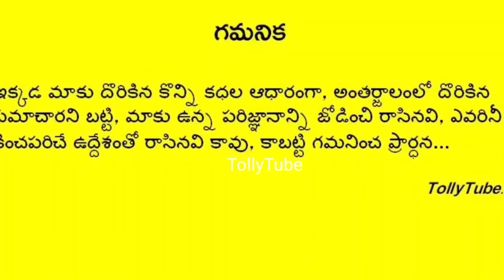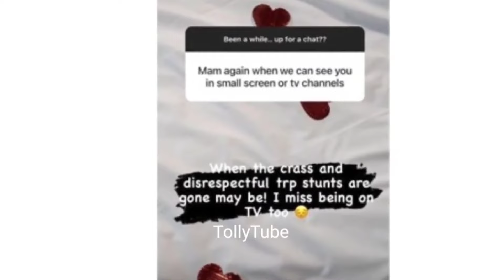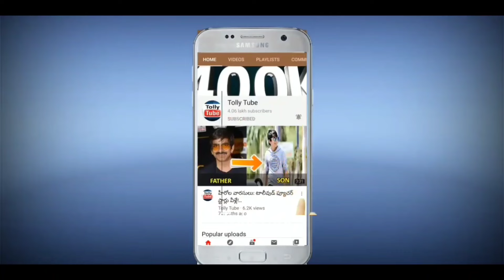గుట్టువిప్పిన అనసూయ.. బయటపడ్డ అసలు నిజం.. షాక్ లో భర్త, పిల్లలు.. ఇంతకీ ఏం జరిగిందంటే..!! Anasuya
గుట్టువిప్పిన అనసూయ.. బయటపడ్డ అసలు నిజం.. షాక్ లో భర్త, పిల్లలు.. ఇంతకీ ఏం జరిగిందంటే..